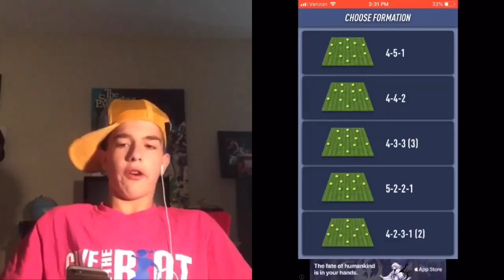*INSANE* DRAFT BATTLE!! (Collab Week #1) Pacybits 19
Draft battle vs Palmer Cole😱

There will be a new collab with a new youtuber everyday this week!! So make sure to check them all out!!

Minecraft videos^^